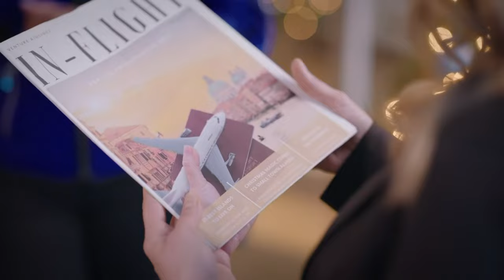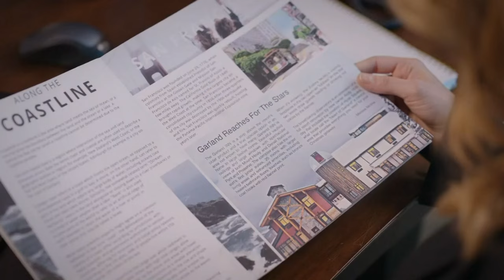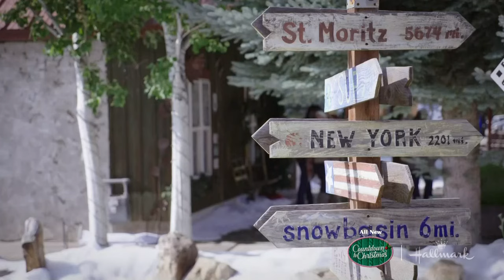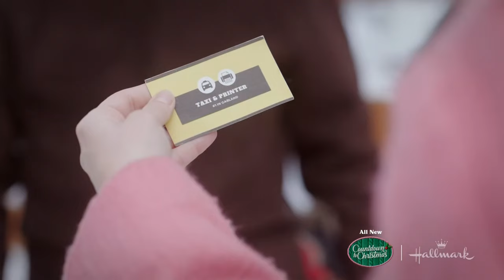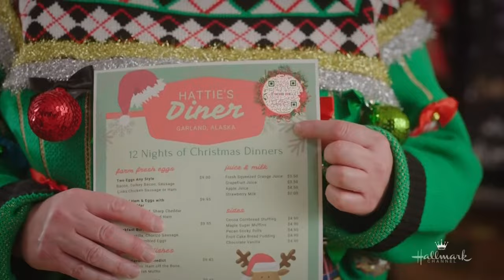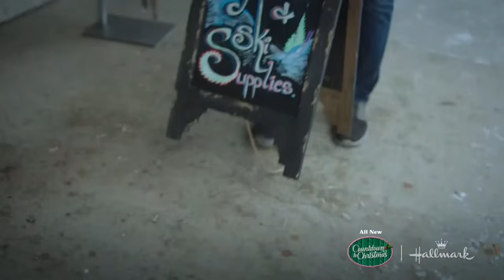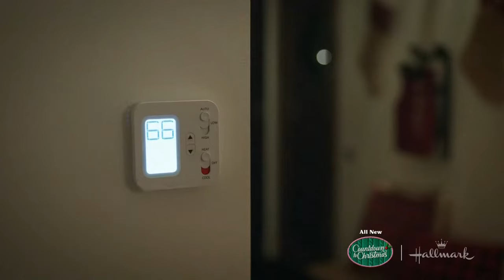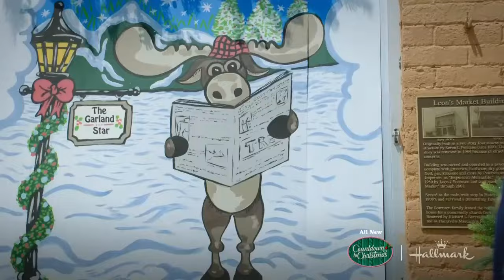A cozy Christmas christmas hallmark hollywood holidayseason#2023